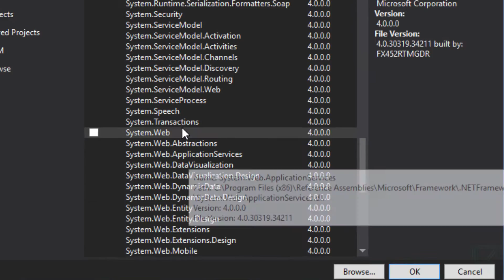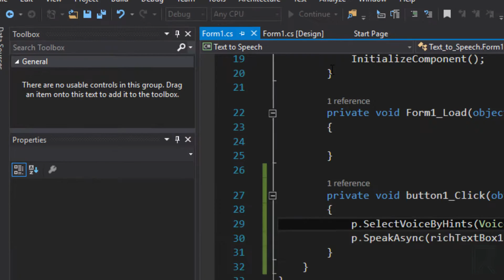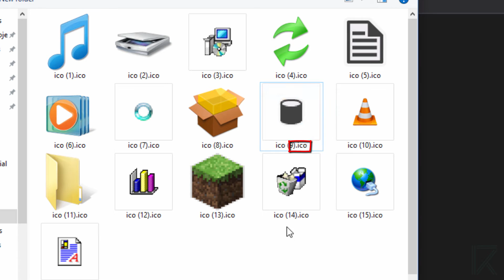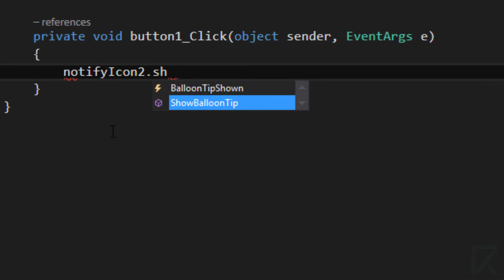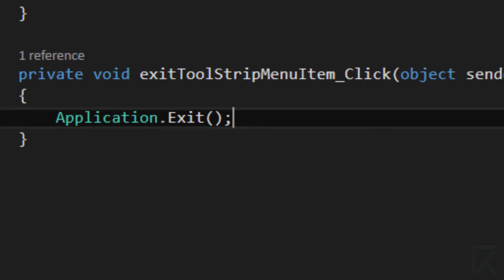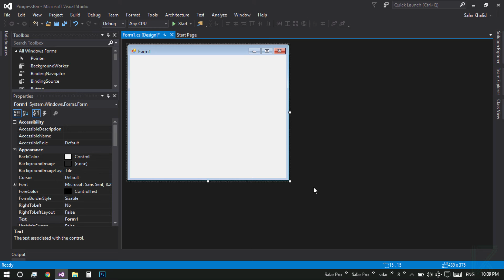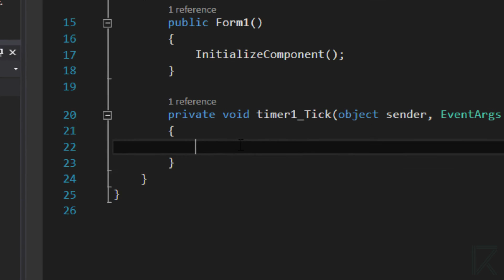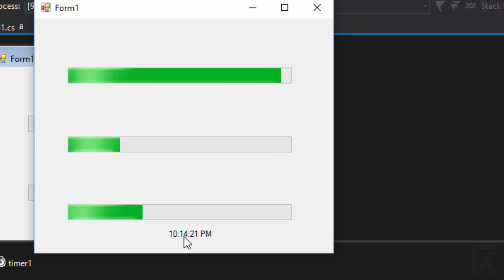Tutorial #9 C# ToolBox For beginner [Kurdish] Speech to Text , Notifyicon , ProgressBar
Like & Subscript to your channel & Shear -
to Download ico click hear

1- Speech to Text    0:17
2- Notifyicon            4:44
3- ProgressBar       12:18

don't forget the  LIKE

tnanx 4 watching  :)